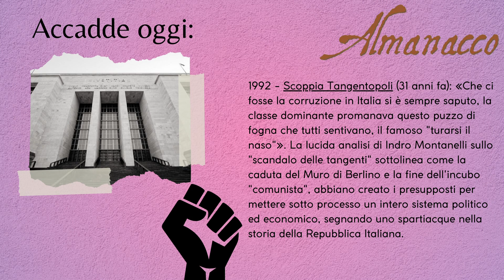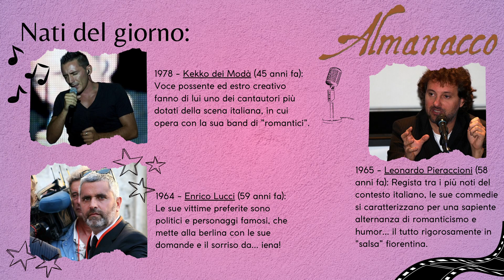Almanacco 17 02 2024